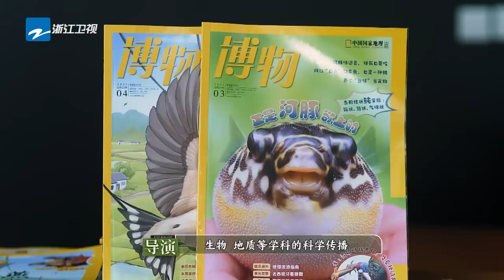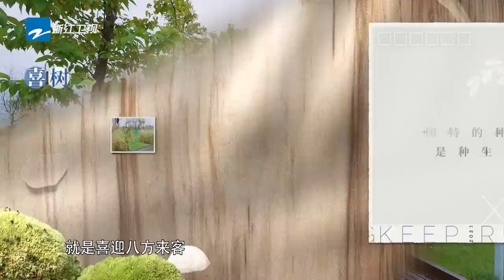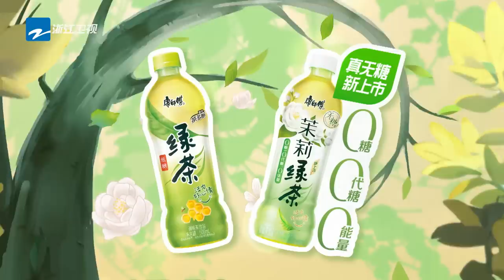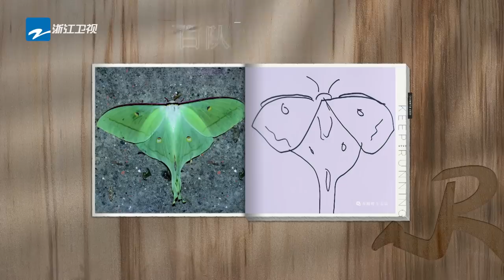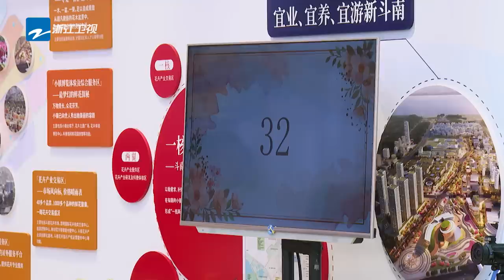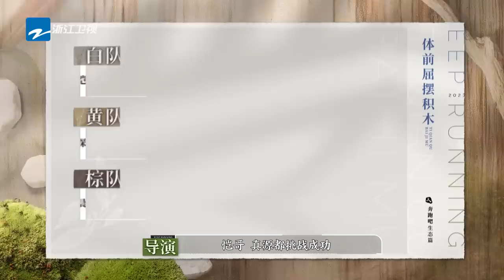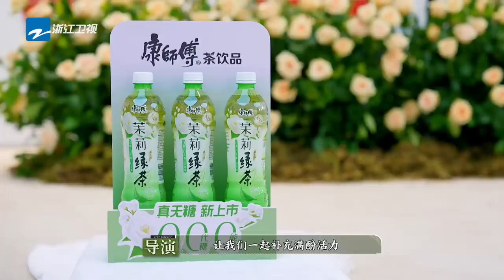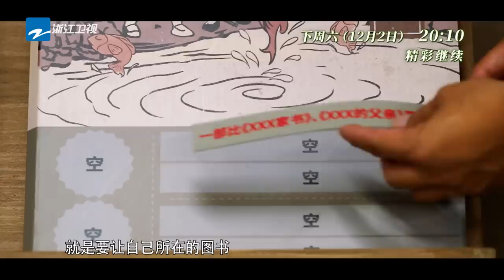【EP2】气急败坏！白鹿周深演不了一点“捣蛋鬼”！深深一对一教孟子义唱歌 范丞丞一被夸就害羞~ | 奔跑吧生态篇 FULL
00:00 白鹿周深满分整活开启新一期
24:23 孟子义玩游戏变规则黑洞
36:56 沙溢把平衡板玩成甩脂机
46:36 范丞丞孟子义高情商互夸
56:27 张真源抽牌超快喜提新外号
01:06:46 沙溢压李晨下腰成健身房教练
01:13:57 白鹿搭积木僵硬程度像复健
01:28:52 孟子义唱歌逼疯周深

《奔跑吧·生态篇》11月18日起每周六正片准时上线！订阅奔奔与一起奔赴生态之旅🌸

李晨 郑恺 沙溢 白鹿 周深 范丞丞 宋雨琦 张真源 陪你度过欢乐周末！